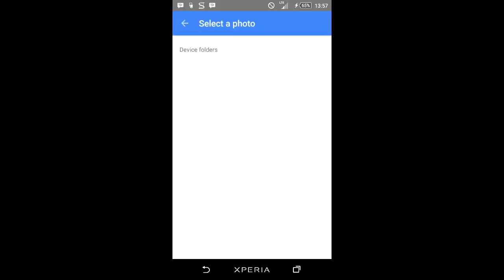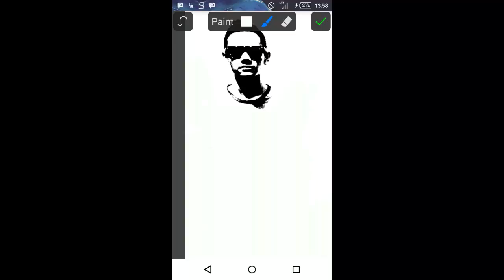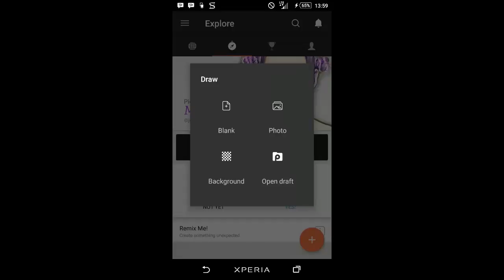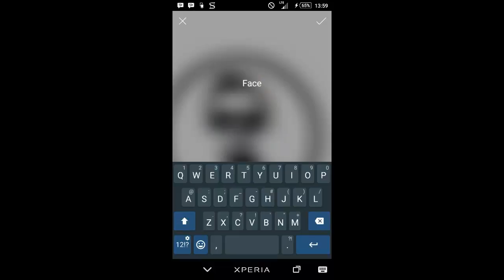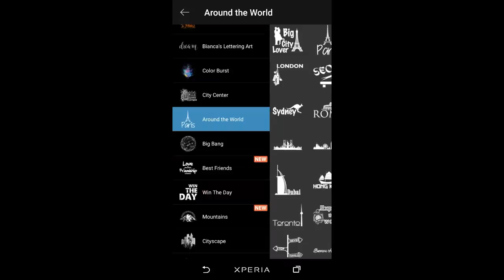Tutorial Edit Face Logo Picsart & Picsay Pro